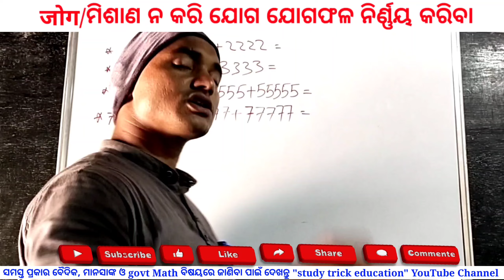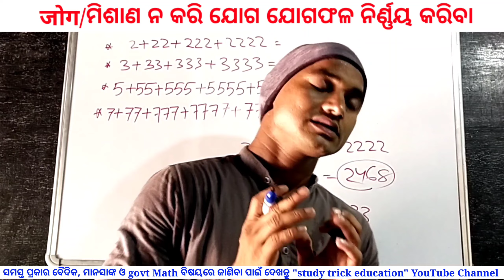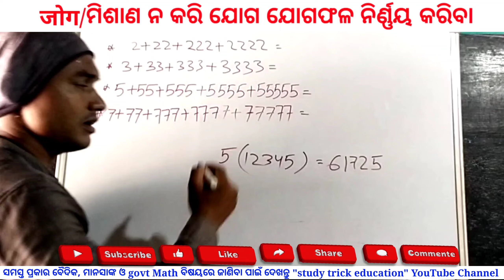addition trick (ଯୋଗଫଳ) || math addition || tricks & shortcut method, study trick education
without addition trick in odia,जोगफल बिना उत्तर कैसे होगा,ଯୋଗଫଳ ନ କରି କିପରି ଉତ୍ତର ପାଇବ ଦେଖନ୍ତୁ ଏହି topic ରୁ ।।